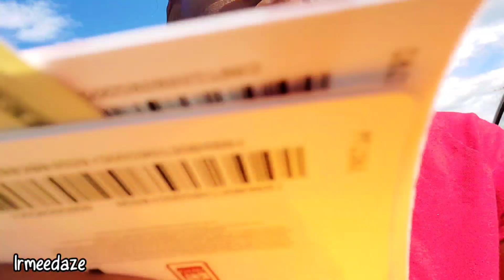Amazon Bed Review | Broken bed | Daily Vlog | Irmeedaze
Welcome to the Irmeedaze YouTube channel! We are Alex, Irmee, Nyana, Max, and London our dog. We are a married couple with 2 beautiful kids who love to have fun and go on fun adventures. On this channel, you’ll find a variety of fun videos, shopping, hauls, family fun, and daily life vlogs.

I love coffee, so if you want to bless me with a cup click this link :

Jeremiah 29:11, “For I know the plans I have for you, declares the Lord, plans for welfare and not for evil, to give you a future and a hope.